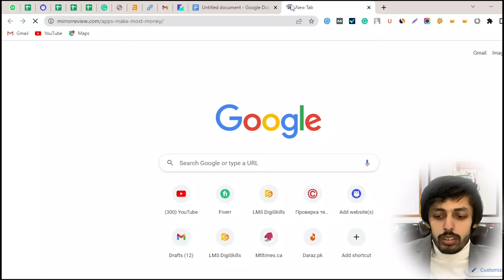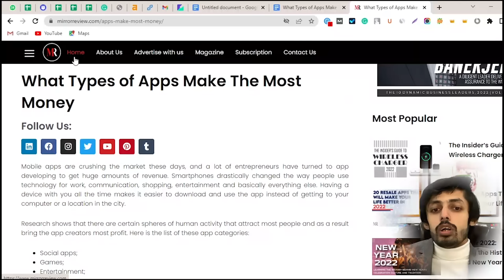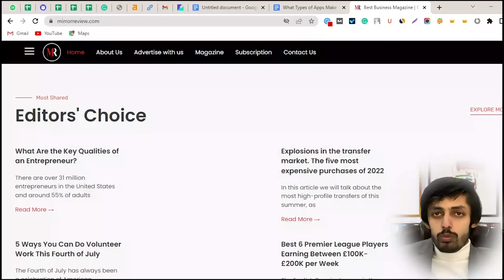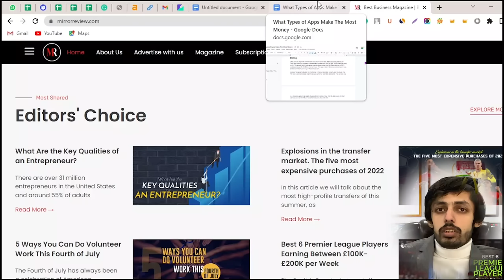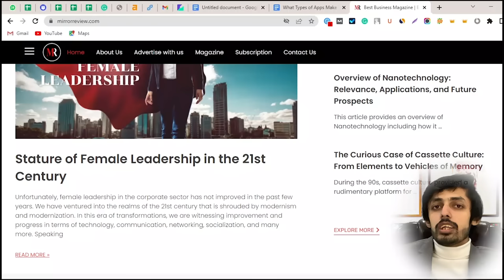What is Guest Posting? Basic Terms of Guest Blogging | New Course 2023 | Lec 1 | FAKHAR NAZIR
Welcome to the FAKHAR NAZIR Youtube Channel. This video is about What is Guest Posting? Basic Terms of Guest Blogging | New Course 2023 | FAKHAR NAZIR